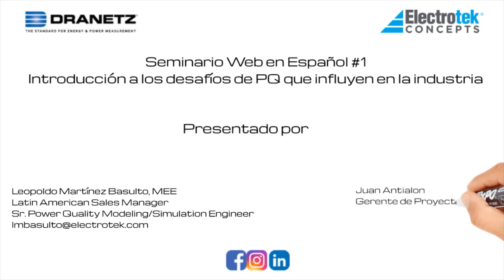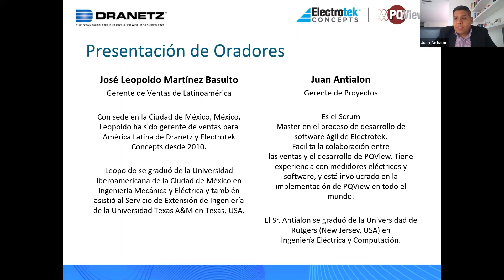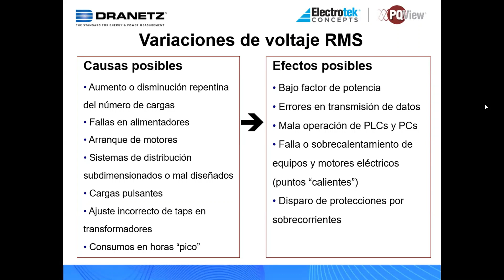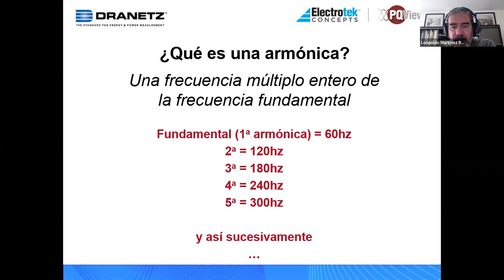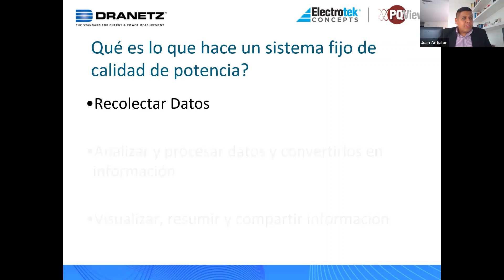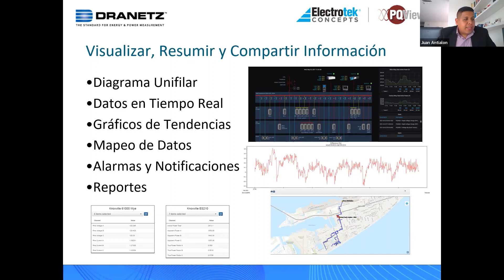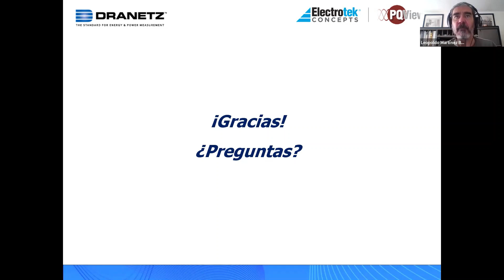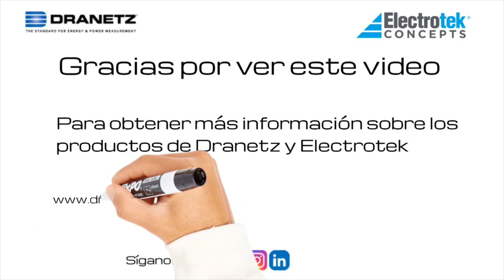Spanish Webinar #1 Sept 28 2022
Dranetz & Electrotek Spanish language webinar #1 - Introduction to Power Quality and PQ monitoring. First of 4 Spanish language videos.